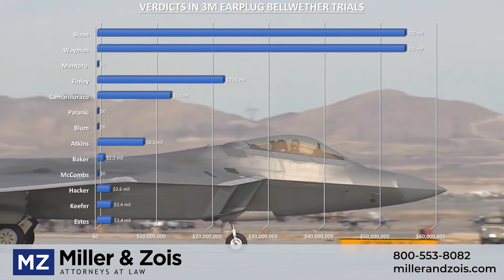$110 Million Verdict in 3M Earplugs Bellwether Trial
The 10th bellwether trial in the 3M earplugs litigation ended yesterday with a sobering result for 3M. The jury in Pensacola awarded a total of $110 million to a pair of plaintiffs, Roger Sloan and William Wayman. Wayman and Sloan were both Army veterans who claim that 3M’s defective earplugs failed to protect them from hearing loss during their service. After a 12 day trial the federal jury in Florida took very little time to reach their verdict in favor of both plaintiffs.